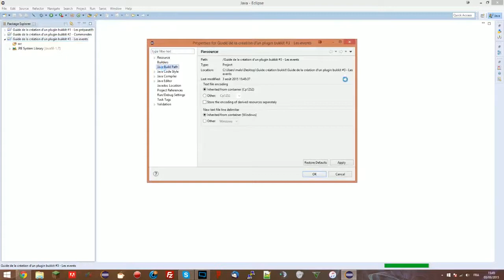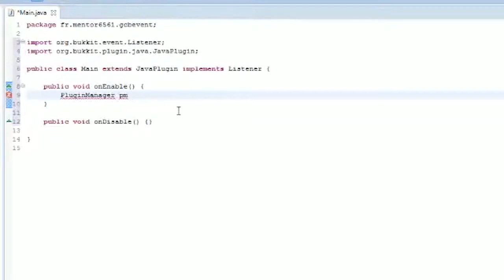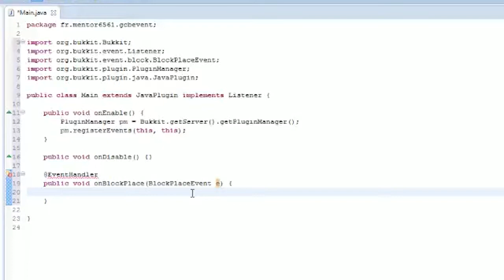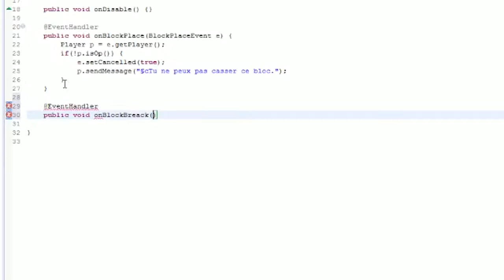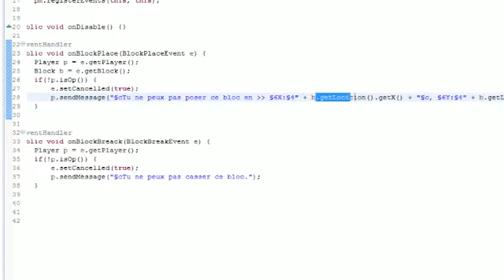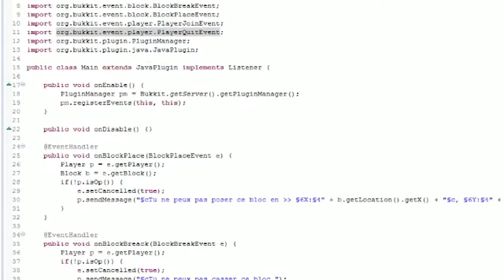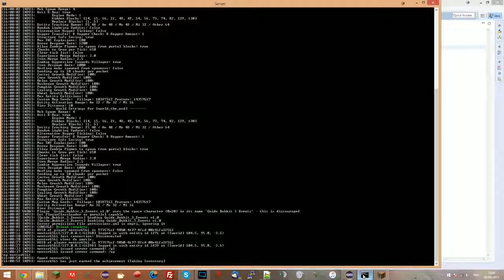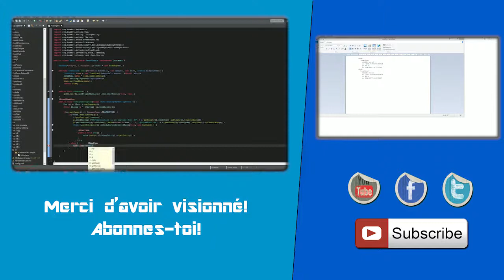GCB #3 - Les events (Remake)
Yop tout le monde aujourd'hui on ce retrouve pour une nouvelle vidéo!

Je refait de zéro la série GCB (Guide de la création d'un plugin Bukkit)! Bonne vidéo!